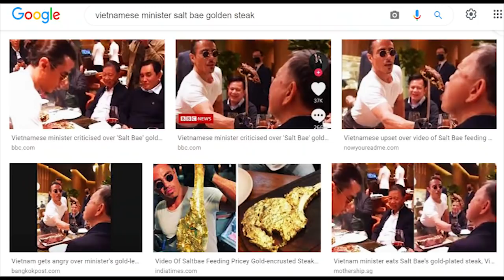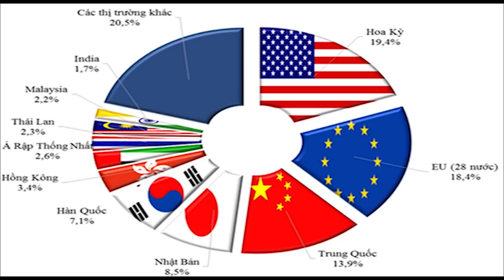Nguyễn Văn Thiên, mẹ tiễn vào quân ngũ – Đưa trở về, anh lính trẻ thành ma